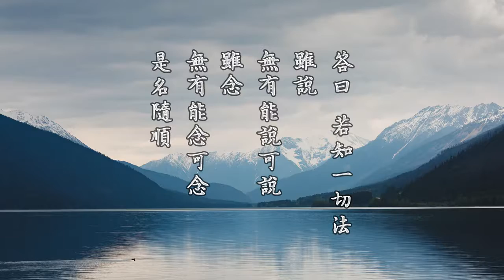淨空老法師:金剛經的智言慧語（四零零）—答曰：若知一切法，雖說，無有能說可說，雖念，無有能念可念，是名隨順 {標準定義*鏈接文稿覩版}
-金剛般若--大藏經精要--智言慧語開示-摘錄自:金剛般若研習報告（第三十四集）

"金剛經的智言慧語（四ＯＯ）—答曰：若知一切法，雖說，無有能說可說，雖念，無有能念可念，是名隨順"
【答曰：若知一切法，雖說，無有能說可說，雖念，無有能念可念，是名隨順。】
這幾句話，是《起信論》上的話，我們要牢牢的記住。為什麼？我們把隨順這個意思也搞錯了。我們這個隨順變成什麼？隨便！那個不行，那不是隨順。你看看，人家說的這個隨順的標準，什麼叫隨順？用這個標準來看，我們從來沒有隨順過。雖說，無有能說可說，心裡頭決定沒有分別有能說、有所說的，沒有這個念頭；雖念，也沒有分別有一個能念、所念，沒動這個念頭。雖念，譬如我們念阿彌陀佛，一天到晚阿彌陀佛確實沒有停過，一句接著一句念，心裡面乾乾淨淨、一塵不染，從來沒有一個念頭「我能念，阿彌陀佛是我所念的」，從來沒有這個念頭，這叫隨順。諸位要曉得，能夠這樣隨順，你的念佛功夫那叫理念。理念得一心不亂是理一心不亂，往生西方極樂世界是實報莊嚴土，了不起的功夫！這是講在念佛上。如果用在其他的法門，八萬四千法門，「雖念，無有能念可念」；可念就是所念，無有能念、無有所念，這個修行的功夫就得力。普賢菩薩所說的，「恆順眾生，隨喜功德」，你在這裡面成就了。這種成就比念佛難，為什麼難？念佛，我們今天念阿彌陀佛，確實我是能念，阿彌陀佛是我所念，我一天念幾千聲佛號，一天念一萬聲佛號，確實有能、有所；有能、有所搞其他的法門，不行！你還是凡夫，你不能見性，你不能超越三界。我們念佛有能念、有所念，照樣往生，叫帶業往生。諸位要知道，能所不斷能成就，只有淨土這一門，除這一門之外，你找不到第二門。這一門真是把我們救了，我們離開這一門，說老實話，沒救！離開這一門，你一定要做到能所雙忘，你才有希望，只要有能、有所，你就沒希望，這一生還得繼續搞六道輪迴。「若離於念，名為得入。」由此可知，隨順實在講就是離念，離念才隨順，有念隨什麼順？這是馬鳴菩薩在《大乘起信論》裡面，把隨順兩個字的定義給我們說出來。由此可知，他這個境界實在是高。